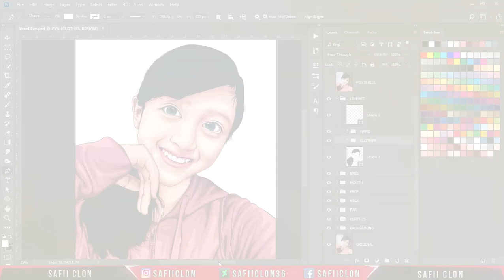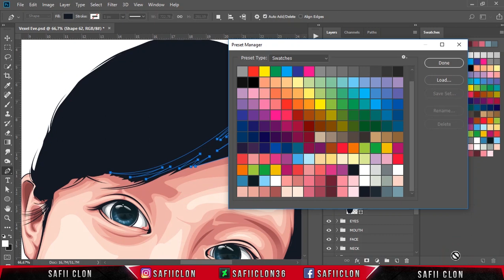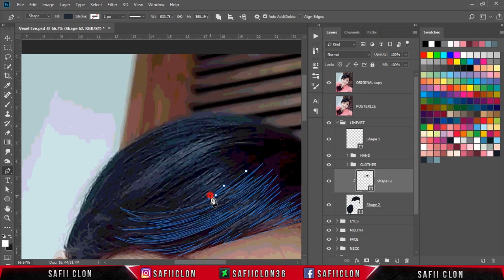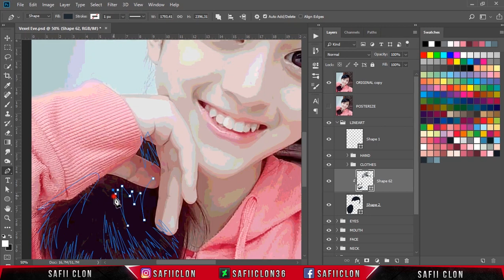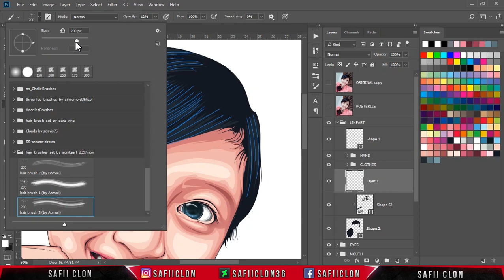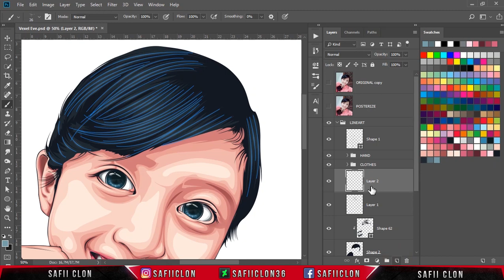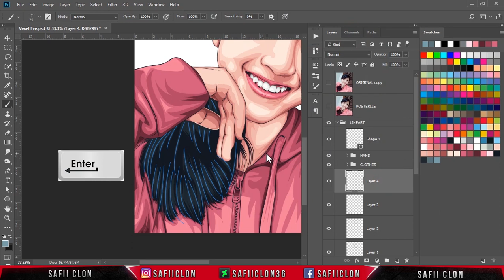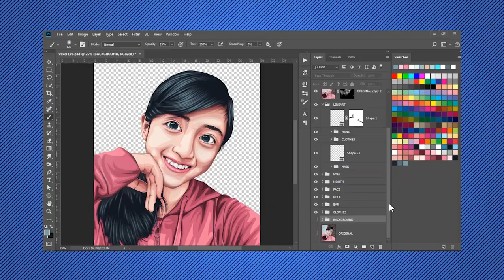[ Photoshop Tutorial ] How to Cartoonize a Picture in Photoshop - (PART 6 HAIR)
Hello everyone,
In this video tutorial, I'll show you how to create Vexel Art in Photoshop CC 2018.

Software Using :
Bandicam